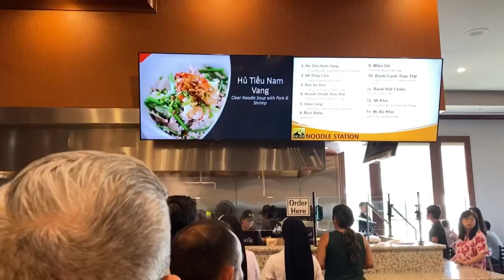Happy Father’s Day 2023 . Nhà Hàng Kim Sơn Buffet All you can eat 😊